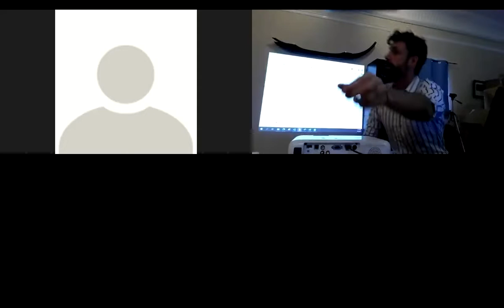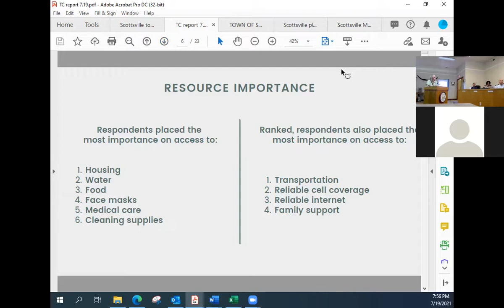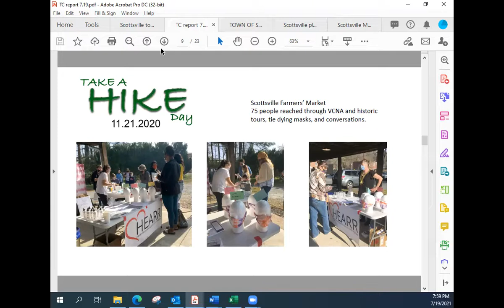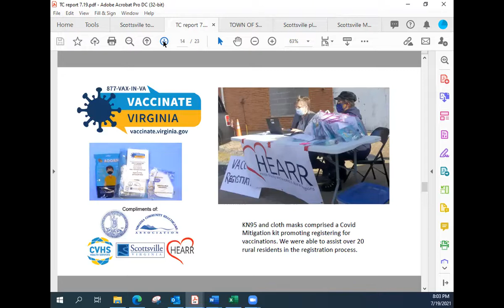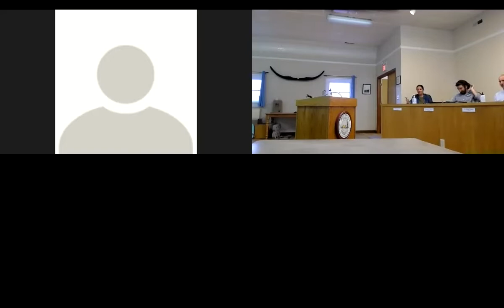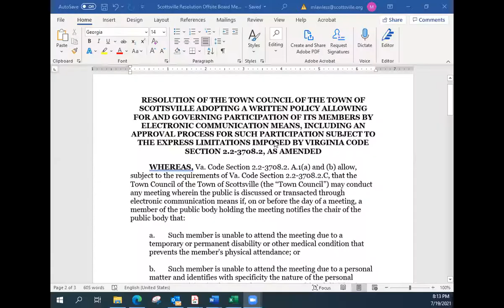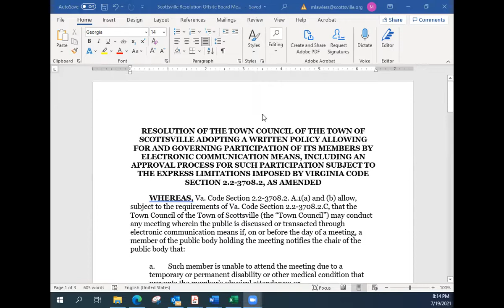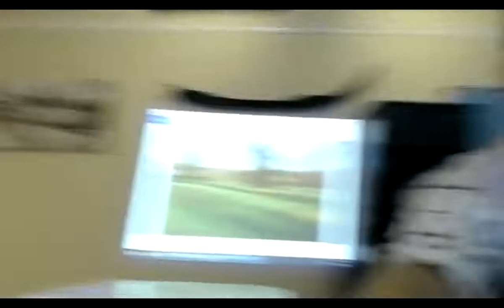Scottsville Town Council Meeting July 19, 2021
Regular monthly meeting of Scottsville Town Council, held in compliance with Virginia open meeting laws. All of the Town's meeting minutes and other details are